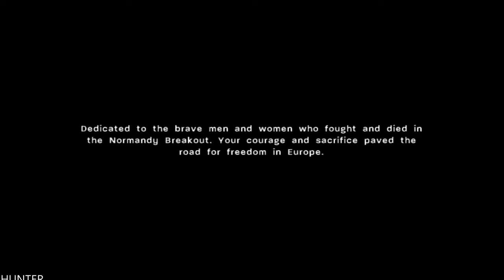Call of Duty 3 Full Walkthrough Gameplay PART 14 END FINAL LETS PLAY REAL 4K 60FPS